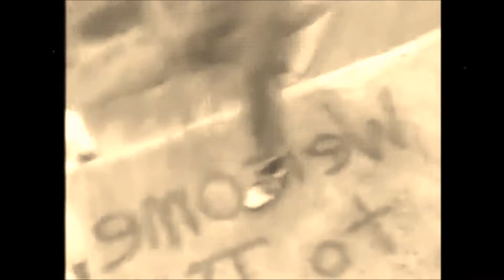WALLOWS THE GAME DIDDY JA RULE SALBONGYAH GONZ